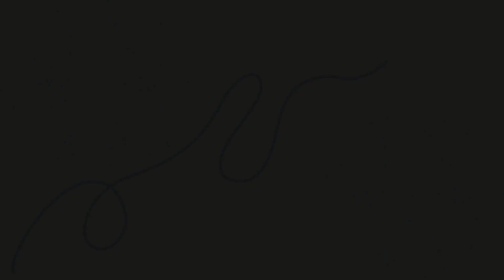Ang Lahat sa Pagbabahagi | Daily Bible Blessings - Lesson 168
Share the blessing of God's Word
with someone today!